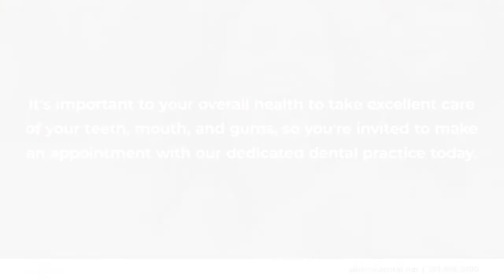Elberta Dental Elberta Alabama 36530